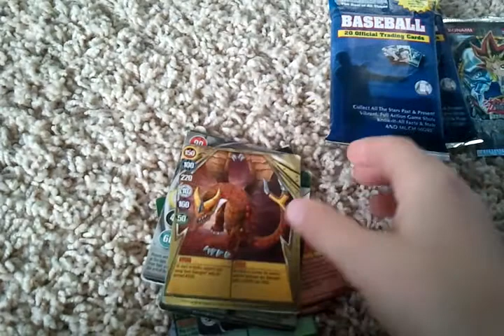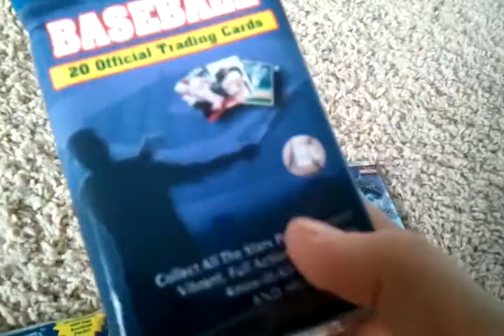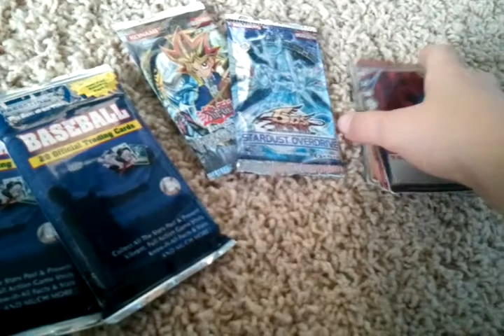cards for sale